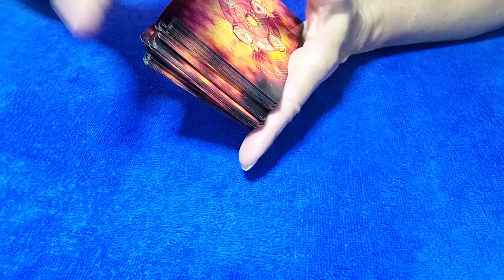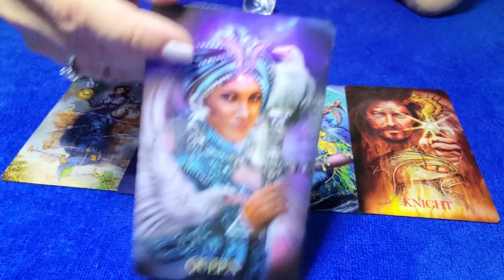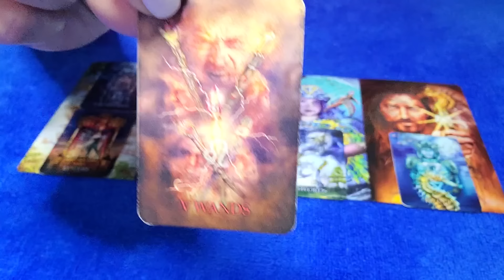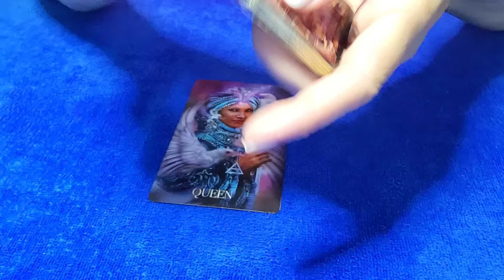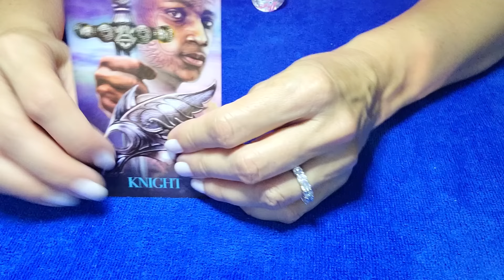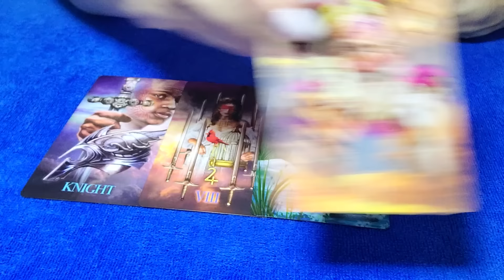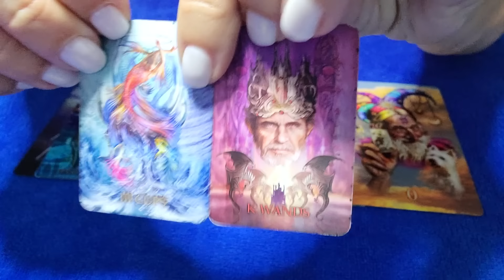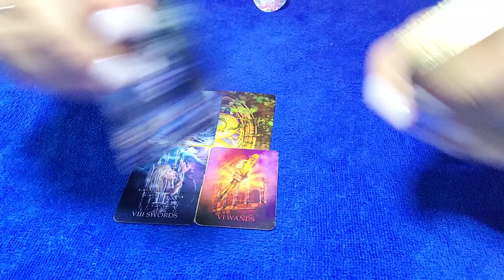VIRGO - YOUR ABSENCE FEELS LIKE EMPTINESS IN THEIR LIFE! 💖👀 JUNE 2024